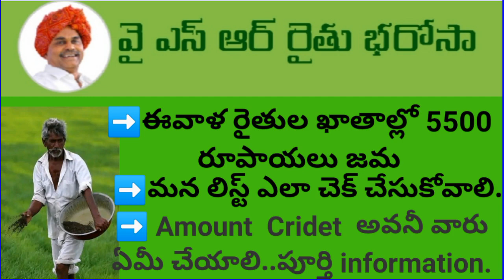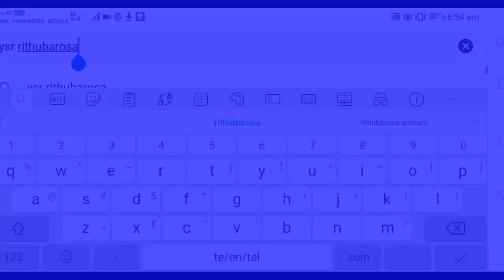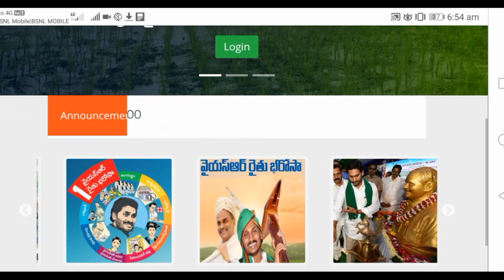Ysr rithubarosa amount credited today | ysr rithubarosa amount cheking status and update information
Pm kisan yojana 2000 amount villages wise list in online  | how to check pm kisan yojana eligibility list

Prime Minister Narendra Modi sir had launched the Pradhan Mantri Kisan Yojana , the country's biggest scheme for farmers last year. About 14.50 crore farmers of the country have been included in this scheme. Through PM-Kisan scheme, Government provides Rs 6000 per year to farmers in three installments. To avail the benefit of the scheme, farmers need to register themselves either online or offline and చెక్ online links available her these video. Pm kisan yojana checking list village wise. AP ysr rithubarosa amount 5500 also created to these list.